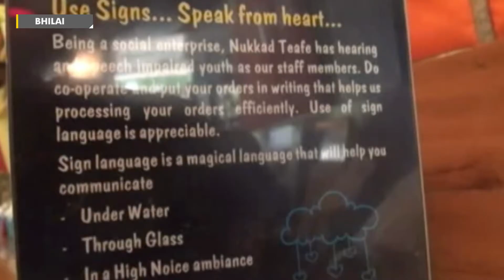Know about 'Chai Nukkad': A Cafe run by transgenders and differently abled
Here is a cafe in Bhilai, Chai Nukkad which is run by transgenders and differently abled. A third of its kind after the cafe it started in 2013 in Raipur. Watch the video to know more.